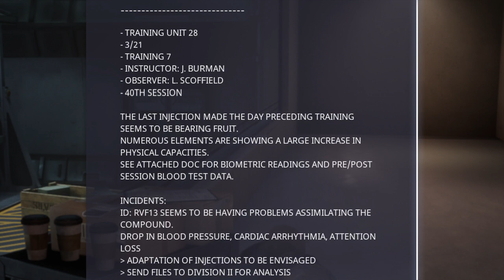Werewolf: The Apocalypse - Earthblood Part 6 Werewolf Apocalypse No Commentary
Werewolf: The Apocalypse – Earthblood is a third-person, single-player action role-playing game in which the player takes the role of an eco-terrorist werewolf. The player explores various areas in the American Northwest, in the form of large hub worlds. Within these areas, the player plays through missions, which may have effects on the game world, including leading to secondary missions getting unlocked. The player also goes to Penumbra, a place between the physical world and the spirit world, where they can receive sidequests or challenges from the Great Spirit of the Waterfall, who gives the player rewards for completing them, such as opening shortcuts between areas.

The werewolf is a shapeshifter, and can take on the forms of a wolf and a human in addition to his werewolf form. Each form has its own gameplay mechanics tied to it: the wolf form is used for exploration, tracking, spying, and stealth, as well as being able to pass through narrow passages; the human form is used for interactions, such as using machines and conversing with people; and the werewolf form is used for combat. When in the human form, other characters are not aware that the player character really is a werewolf, allowing the player to go undercover. The player develops the werewolf through a skill tree, where they can choose between different archetypes connected to different weaknesses and strengths. The player also has access to various supernatural power-ups, which are drawn from nature.

The gameplay involves management of the player character's rage: the werewolf's rage rises as he learns about problems humans have caused, such as pollution and greed. If the player lets the werewolf's rage overflow, the werewolf will enter a frenzy state and turn into a violent, monstrous beast. When in the frenzy state, the werewolf is more powerful, but also finds it more difficult to parse information, such as whether a character is an enemy or an innocent, and will draw the attention of enemies. Once in the frenzy state, the only way to break out of it is to kill all who are present, regardless of if they are enemies or not.

Earthblood takes place in the American Northwest, and is set in the World of Darkness, where supernatural beings, such as vampires and werewolves, secretly struggle for power. The world is ruled by three entities: the Wyld, a chaotic, creative force that creates life and oversees nature; the Weaver, which is tasked to give form to the Wyld's creativity, organizing Earth; and the Wyrm, which originally existed as a balancing force between the Wyld and the Weaver, originally a force of breakdown and renewal, but which has become like a black hole trying to destroy everything due to how powerful the Weaver has gotten, and which corrupts humans easily.

The game focuses on werewolves, known as Garou, whose nation consists of thirteen tribes called the Garou Nation. Whereas vampires integrate into human societies, werewolves are recluses, and are portrayed as the "immune system of the planet", working to protect nature. Different tribes have different views on how to achieve this and how to deal with humanity: for example, the Glass Walkers think that humanity can get out of environmental problems with the use of technology; the Black Furies fight for feminism, women's rights and gender equality; the Bone Gnawers care about social class and fight for economically oppressed people; and the Red Talons would like to wage war against humanity to see who will survive. Due to their varying perspectives, there is a lot of in-fighting between the tribes.